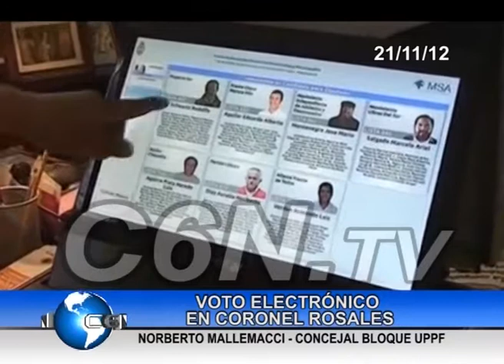21 NOV C6N.TV 09 VOTO ELECTRONICO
PROYECTO DE VOTO ELECTRÓNICO PARA PUNTA ALTA